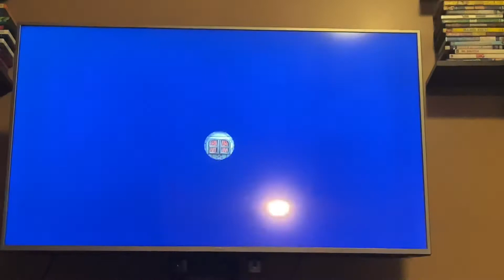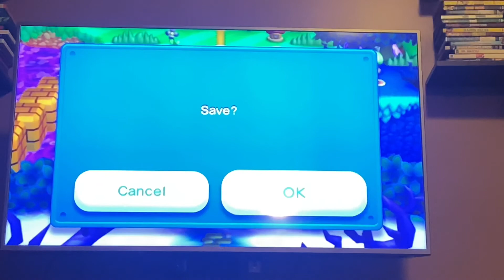Let’s Play New Super Mario Bros U Part 5